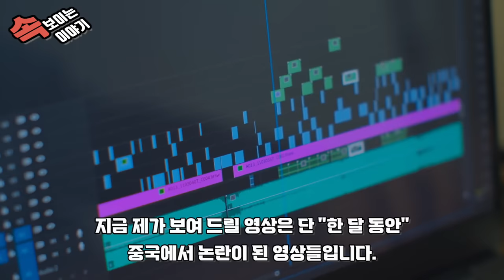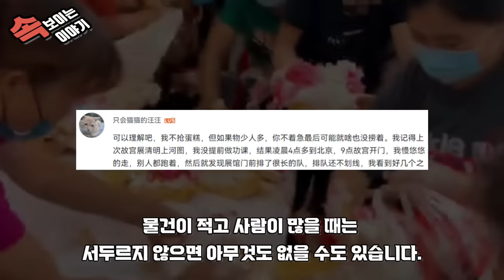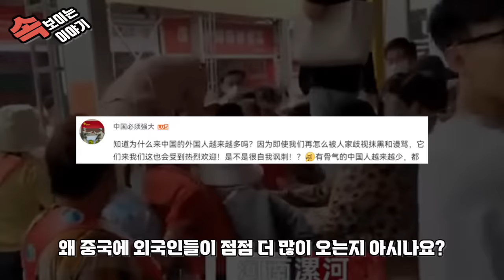중국반응 ㅣ 1달 동안 중국에서 일어난 일들 ㅣ 정상인들과는 생각하는 게 완벽히 다른 그들